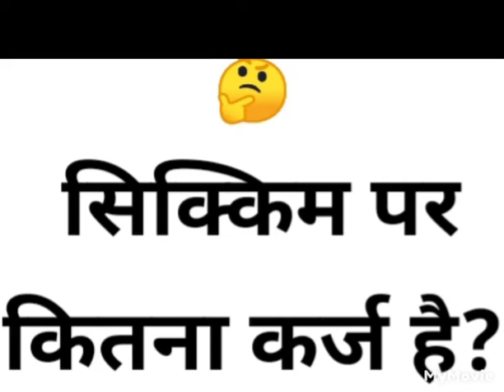सिक्किम गंगटोक मुद्दा ब्याज Sikkim ElectionCommission ForeignDebt Burden Loan Interest CM